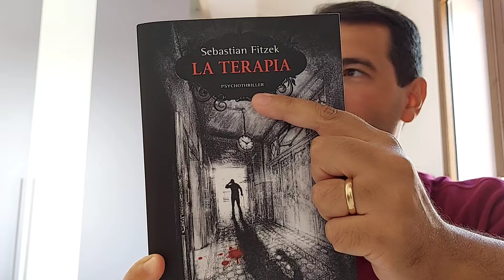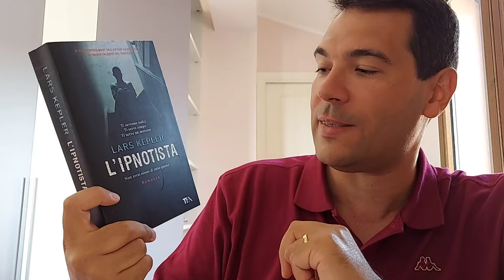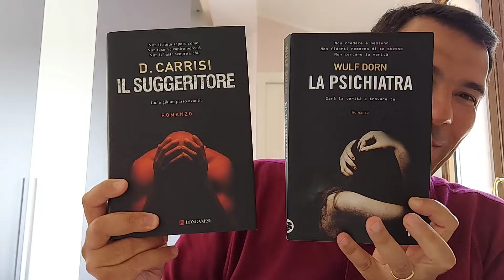LA PSICHIATRA di Wulf Dorn • Un thriller disturbante!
Recensione del libro LA PSICHIATRA di Wulf Dorn.

TEA, 398 pagine. 12€

Seguitemi in questa recensione perché oggi vi parlo di un thriller disturbante che mi ha tenuto incollato alle pagine. L'autore ha saputo sapientemente miscelare horror, suspense e psicologia in una escalation di follia che raccomando solo ai duri di stomaco.

0:00 introduzione
3:05 il thriller psicologico e i suoi autori più famosi
6:27 di che parla il libro? (senza spoiler)
10:17 la mia opinione
13:35 chi è Wulf Dorn e le mie esperienze da medico nel reparto psichiatrico
14:57 gli errori logici nel racconto
18:13 a chi consigliare questo libro?
20:04 ZONA SPOILER: le mie critiche